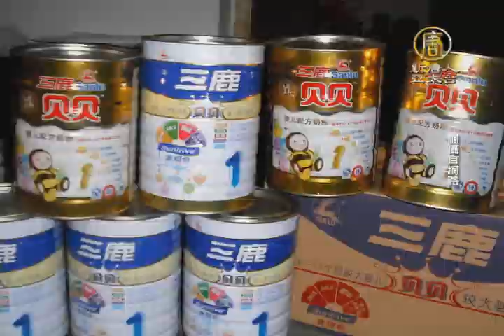【新唐人/NTD】外媒熱議 中國最新噁心食品：40年凍肉｜凍肉｜食安｜食品安全｜走私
之前我們為您報導，中國爆出走私超過40年的凍肉，數量驚人，多達10萬噸。而據調查報告顯示，被查獲的過期凍肉原本會進入餐館、零售商和超市等銷售通路。消息一出，讓不少民眾感到恐慌，也引起外媒熱議，直呼難以想像。